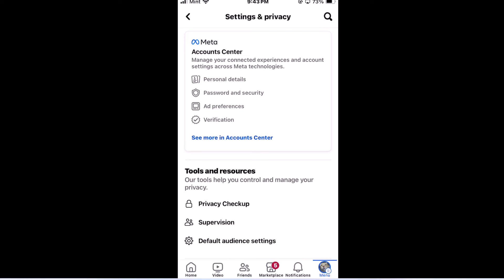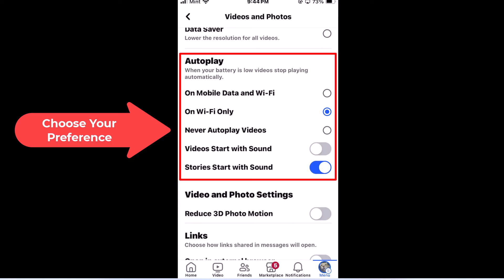How To Enable Or Disable Autoplay On The Facebook App Using An IOS Device | iPhone / iPad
Take Control of Your Feed: Managing Autoplay on Facebook (iOS Tutorial)

Discover how to personalize your Facebook experience on iOS devices by enabling or disabling autoplay with our comprehensive tutorial. Whether you want to conserve data or reduce distractions, this step-by-step guide will empower you to manage autoplay settings effortlessly. Let's optimize your scrolling experience on Facebook for iOS!

Simple Steps
1. Open The Facebook app.
2. Tap on the "Menu Icon" at the lower right corner.
3. Tap on the "Gear Wheel" at the top right.
4. Scroll down and tap on "Media".
5. Scroll down and in the "Autoplay" section choose your preference.

Chapters
0:00 How To Turn On Or Off Autoplay On The Facebook App
0:16 Open The Facebook App
0:26 Tap On The Menu Icon At The Lower Right
0:36 Tap On The Gear Wheel At The Top
0:46 Tap On Media
0:56 Autoplay Options For The Facebook App
1:06 How To Enable Autoplay On Wi-fi Only For The Facebook App